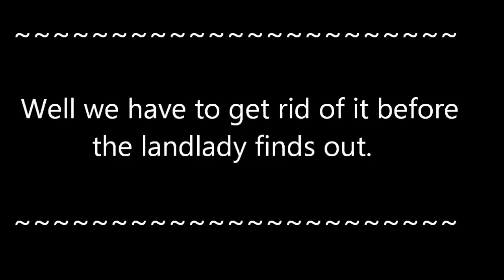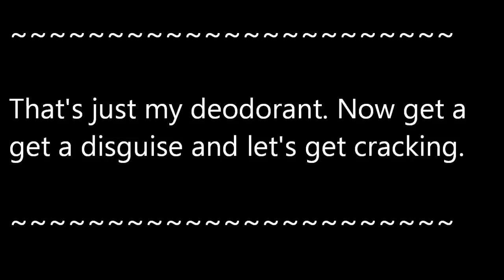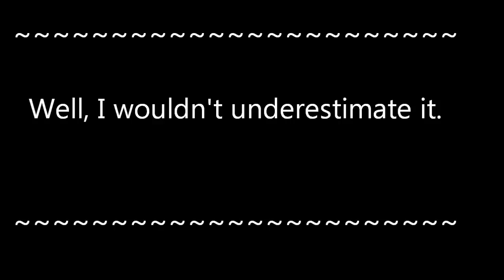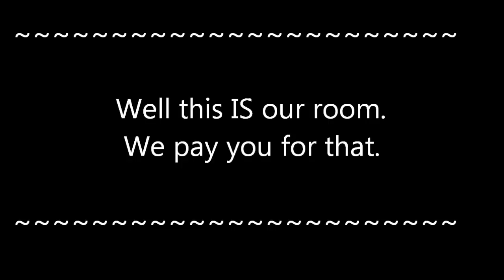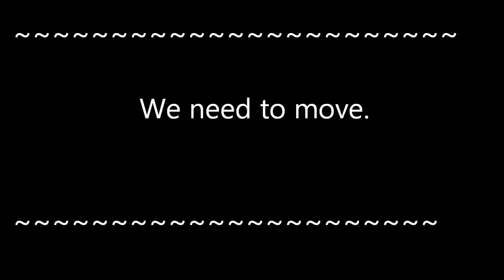Silent Film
Two detectives and an incredibly realistic cadaver.
This video has a HIDDEN ANNOTATION. See if you can find it to watch a secret bonus video!